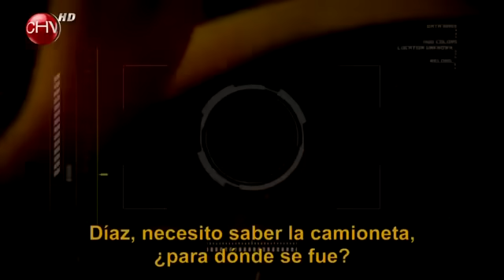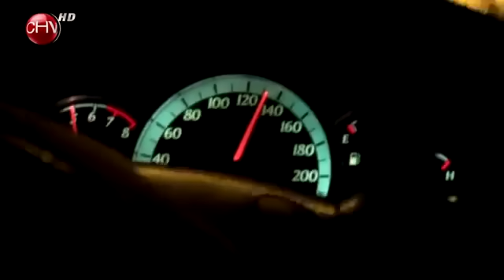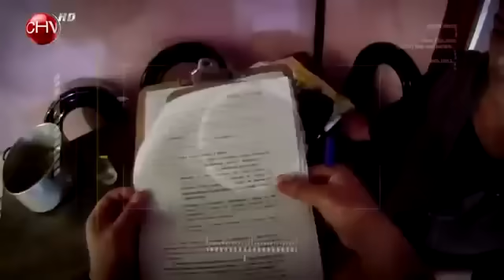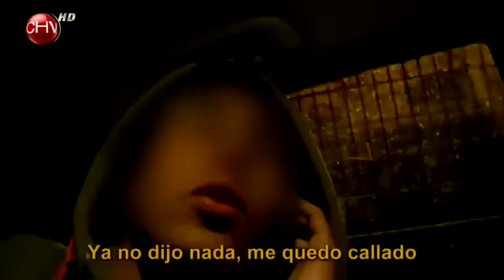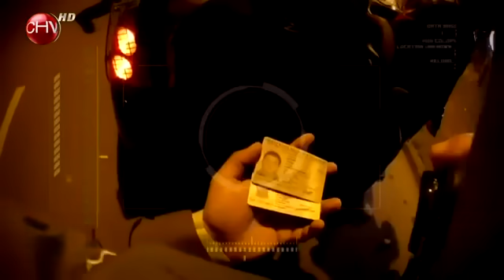alerta maxima temporada 1 capitulo 4 03 11 2014